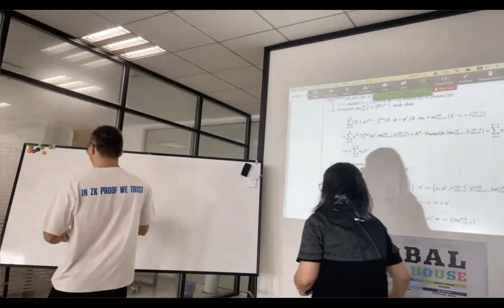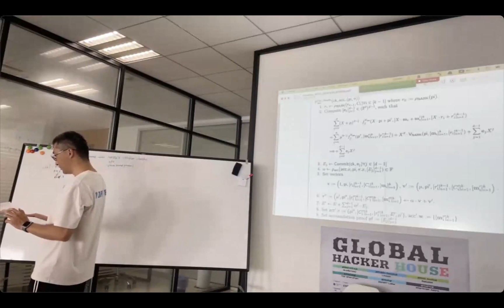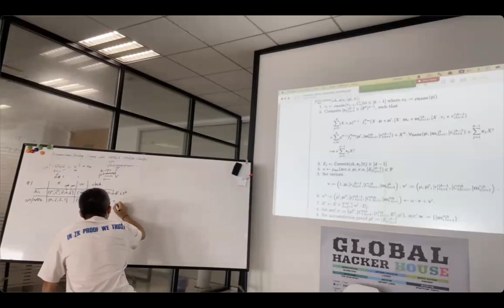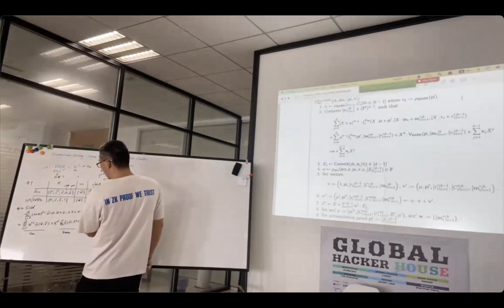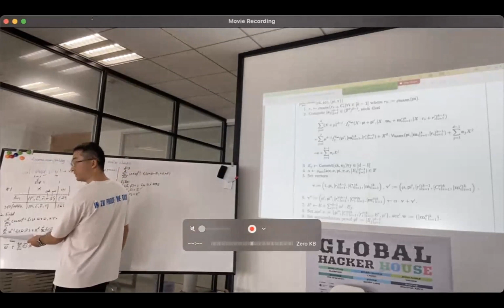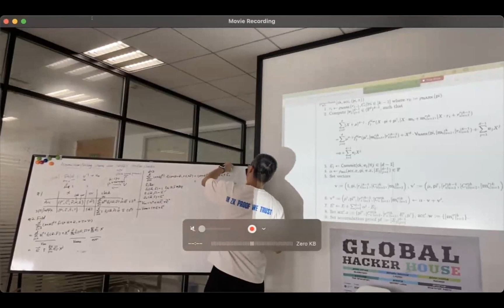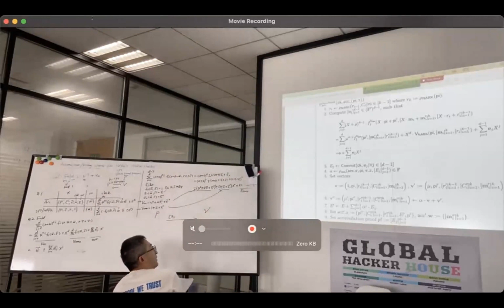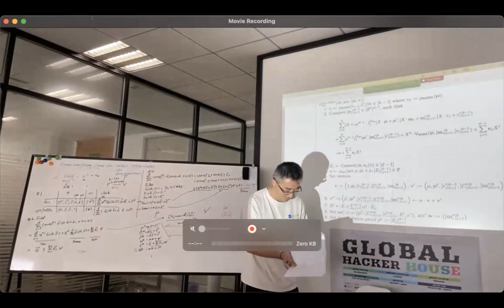Protostar Accumulation scheme for NARK’s verifier checks [CN]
Speaker:Harry
Paper:Protostar: Generic Efficient Accumulation/Folding for Special-sound Protocols